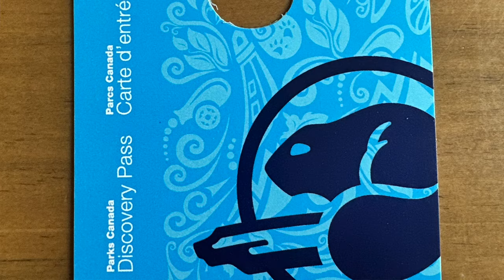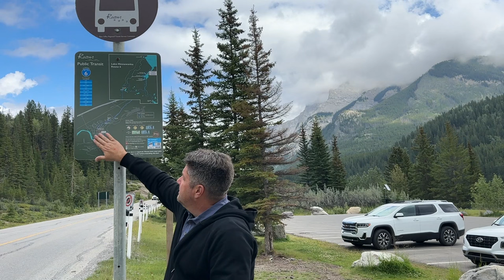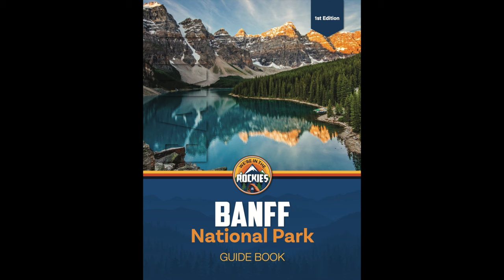Mistakes to Avoid When Visiting BANFF National Park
We travel a lot, and we want to help you avoid the making the mistakes we make. We recently returned from Banff National Park, and we learned a thing or two. Banff has a lot of attractions and can be expensive. It can also have unpredictable weather. Watch to discover how to make the most of your trip to Banff National Park.

We have a great RESOURCE for you: 👇
⚡️Are you overwhelmed in the planning of a trip to Banff and/or Jasper National Park? Don't be! Make your trip less stressful by getting our must-have travel guides, complete with step-by-step itineraries

Enjoy a FREE Resource: 👇
⚡️Getting to Lake Louise and Moraine Lake is Complicated! Download our FREE pdf. Guide includes shuttle, bus, and tour options as well as reservation windows.

Visiting Other Locations? We have more resources: 👇
⚡️Read our article How to do the Grinnell Glacier Hike and Many Glacier Boat Tour

0:00 Introduction
0:30 Banff gondola on a cloudy day
1:40 Park passes
3:00 Understand the shuttles
4:41 Weather
5:32 Crowds
7:10 Overscheduling
7:33 Red chairs
7:49 Not bundling attractions
8:51 Spending too much money
9:34 Calgary
10:17 Not having a game plan

This doesn’t cost you anything, and it helps us to keep going.  If you’re considering buying something that we talked about, we really would appreciate it if you purchased through one of our links. Even just clicking on the links helps us.